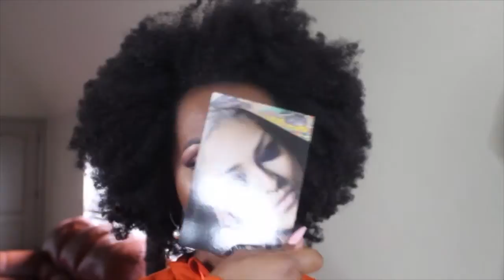Beauty Haul (MAC, Becca, Melt and Thrive)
Thanks so much for taking time out of your schedule to spend a few minutes w/ me. enjoy. muah!!
READ ME READ ME READ ME READ ME
Please do regular Breast Self Exams and yearly mammograms if you are eligible!! xxooxxoo

**All products are M.A.C. Unless otherwise specified:

Anastasia Beverly Hills (ABH) Chocolate Dipbrow  for eyebrows

**Studio Finish NC35 to highlight brow bone and define brows and on lid; MUFE Clown White  on lid

Soft Brown e/s as crease transition; Blunt, Shadester, Definitive Contour blushes in crease and smoke out outer V: Melt Cosmetics Love Sick Stack: Love Sick in outer 'v'; Amelie on the lid and tear duct

**Maybelline the Colossal Volum' Express mascara

**custom made pair of lashes: Koko lashes in Soho w/ Red Cherry #217 lashes

Cheeks:
MSF Dark Deep; MUFE #40 Mat Bronze; Melt Cosmetics Amelie from Love Sick Stack for bluch and Becca Cosmetics Opal Shimmering Skin Perfector as cheekbone highlight

lippie- Cork lip pencil; Velvet Teddy; Nars Concealer and Viva Glam Gaga 2 (LE) lipglass .muah!!

Face:
Foundation- Cover FX G Medium/ Select CoverUp NW40 to correct/ lay foundation for highlight; Becca Matte Skin Shine Proof Foundation in Mink (t-zone of face); Face and Body (C7) mixed with matte mixing medium (outer perimeter of face); Nars Amande/ Caramel Radiant Creamy Concealer to highlight under the eyes

**Set face w/ MSF Medium Deep

Bobbi Brown Espresso Moisturizing Cream #10; NW58 Studio Fix/ Definitive contour powder to set contour

Laura Mercier Translucent loose setting powder to set highlighted areas

***ONLY set under eye area where u placed highlight

Cover FX Dark setting powder to set face all other areas of face
Blog (currently not updated as of: 22 September 2014)